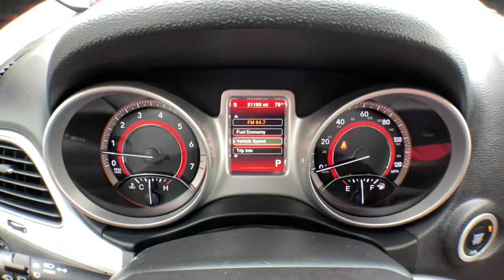2018 Dodge Journey Brighton, Novi, Howell, Wixom, Pickney, MI A17454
Bruiser Gray Clearcoat Used 2018 Dodge Journey available in Brighton, Michigan at Brighton Chrysler. Servicing the Novi, Howell, Wixom, Pickney, MI area.

Brighton Chrysler
9827 E Grand River Ave

Located At Champion Chrysler Jeep Dodge RAM In Brighton, MI And Available At All 7 Champion Auto Group Locations! To Keep You Safe, We Deliver! FROM OUR SALES FLOOR TO YOUR DOOR! ITS THAT EASY. Recent Arrival!
RADIO: UCONNECT 3 NAV W/8.4 DISPLAY,TRANSMISSION: 6-SPEED AUTOMATIC 62TE  (STD),BLACK/RED  LEATHER TRIMMED SEATS W/PERFORATED PANELS,MANUFACTURER'S STATEMENT OF ORIGIN,WHEELS: 19 X 7 PAINTED ALUMINUM  (STD),QUICK ORDER PACKAGE 28P  -inc: Engine: 3.6L V6 24V VVT  Transmission: 6-Speed Automatic 62TE  Cargo Net,BLACK SIDE ROOF RAILS,FRONT LICENSE PLATE ATTACHMENT SCREWS,BRUISER GRAY CLEARCOAT,ENGINE: 3.6L V6 24V VVT  (STD),NAVIGATION & BACK-UP CAMERA GROUP  -inc: Garmin Navigation System  SiriusXM Traffic  Radio: Uconnect 3 Nav w/8.4 Display  Universal Garage Door Opener  ParkSense Rear Park Assist System  ParkView Rear Back-Up Camera  5-Year SiriusXM Travel Link Service  5-Year SiriusXM Traffic Service  SiriusXM Travel Link,All Wheel Drive,Power Steering,ABS,4-Wheel Disc Brakes,Brake Assist,Aluminum Wheels,Tires - Front Performance,Tires - Rear Performance,Temporary Spare Tire,Heated Mirrors,Power Mirror(s),Rear Defrost,Privacy Glass,Intermittent Wipers,Variable Speed Intermittent Wipers,Power Door Locks,Daytime Running Lights,Automatic Headlights,Fog Lamps,AM/FM Stereo,Satellite Radio,Requires Subscription,CD Player,Premium Sound System,MP3 Player,Steering Wheel Au